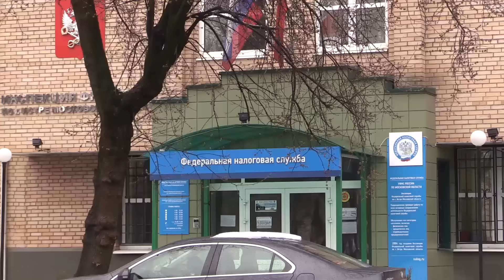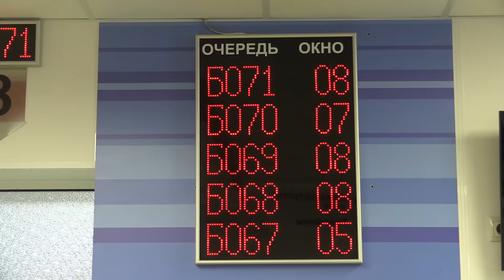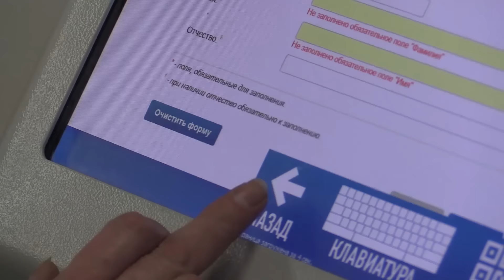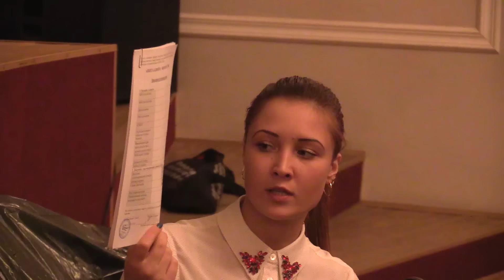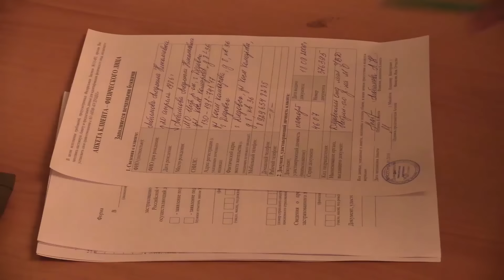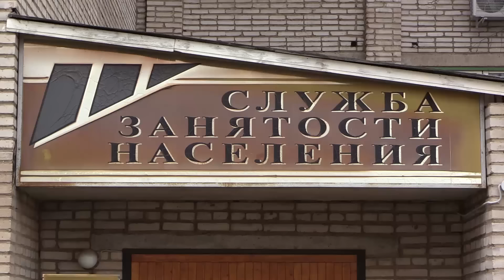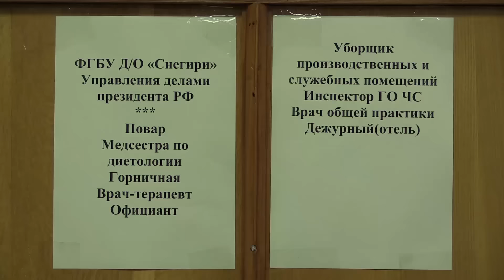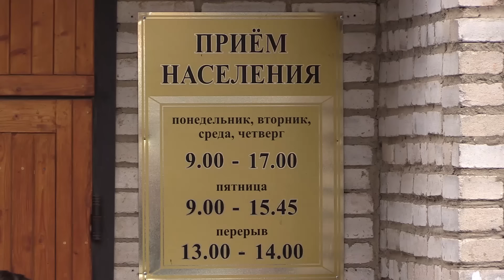Вечерний выпуск новостей телеканала Истранет.ТВ от 19.04.2016